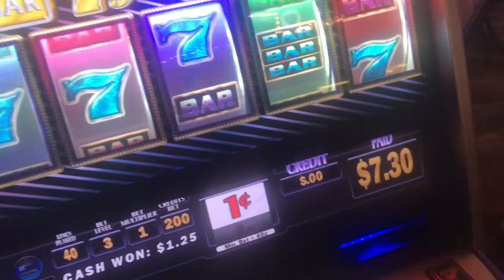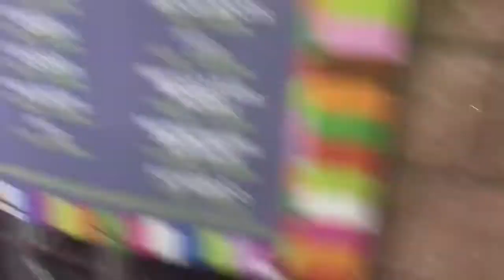Life is Beautiful 2018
Bear with me while I try out my iphones iMovie app :)
So I had heard about this festival and was always interested to check it out. So I did :)

Life is Beautiful takes place in the old Downtown Las Vegas. Like, Freemont st. I wish I could remember every act I saw but mainly went to see ODESZA, The Arcade Fire, Blood Orange, Flight Facilities, GRAVES, Death Cab for Cutie, CHVRCHES, Justice and Lane8. So many other great acts and love that the festival was wallpapered with well-known street artists like Fafi, Tristan Eaton, Mr André, Retna, and so many others. The food was off the charts I wish I wasn't on a strict diet but was happy to see so many food trucks and options for even someone like me that is avoiding bread/wheat/yeast so I don't die :)

I went alone but had a lot of good friends this festival including Travis, Russell, Becker, PhilJesu and Beatstrina. Thank you all for helping me celebrate life.